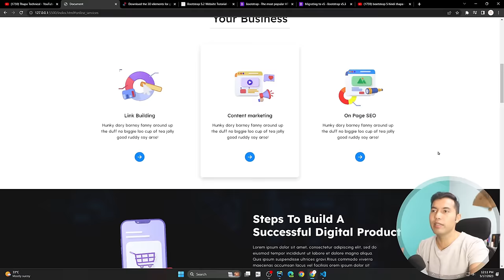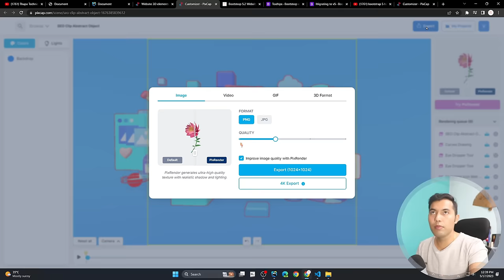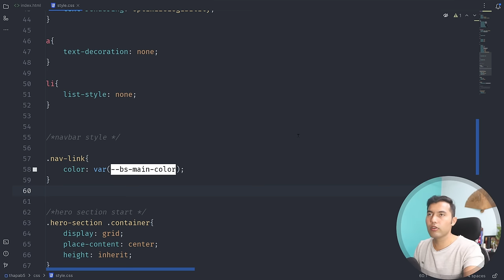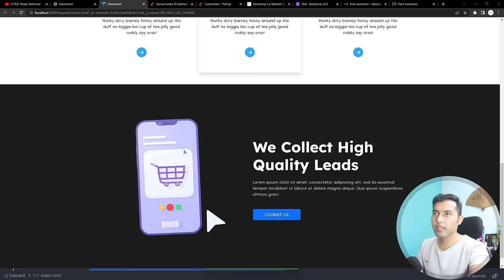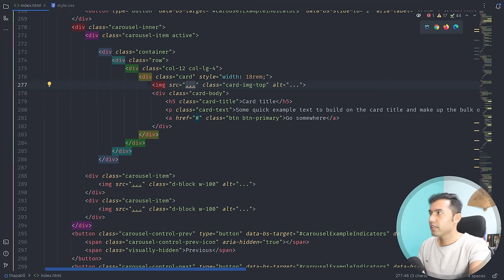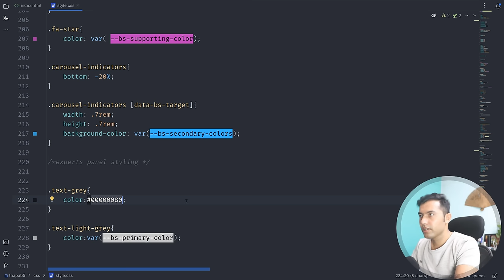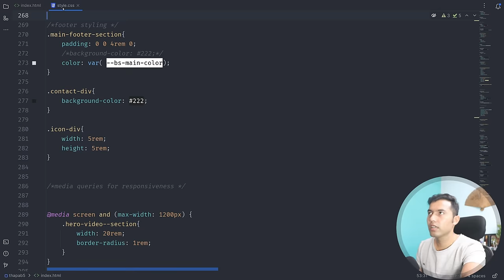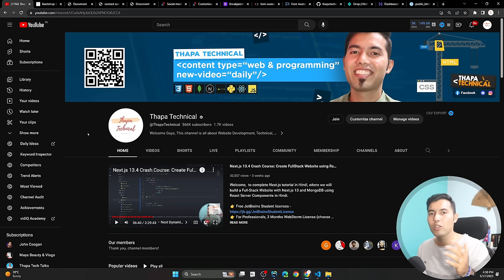Complete Bootstrap v5.3 Tutorial in Hindi🔥Create Multipage Website using Bootstrap with Live Hosting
Welcome to Complete Bootstrap v5.3 Tutorial in Hindi. An in-depth tutorial on building Responsive Multipage Website using Bootstrap 5.3.

Join us as we walk you through each step, from obtaining the source code to hosting your site. With Bootstrap v5.3 as our framework, we'll show you how to create a visually stunning and fully responsive website. Learn the ins and outs of implementing Bootstrap v5.3 to add a sleek and responsive navbar, design an attention-grabbing hero section, seamlessly integrate captivating images, gifs, and videos, customize and style different sections to perfection, leverage the grid system for seamless layouts, and much more.

By the end of this tutorial, you'll have a professional website built with the cutting-edge features of Bootstrap v5.3. Don't miss out on this opportunity to enhance your web development skills.

⌚TIMELINE⌚
0:00 Introduction to the Website
3:20 Obtaining the Source Code
4:42 Installing Bootstrap v5.3
9:55 Adding a Navbar and Customizing it
13:28 Creating the Hero Section
19:45 Using Pixcap for Adding Images, GIFs, and Videos
22:55 Default Styling for the Website
31:20 Styling the Hero Section
45:10 Creating an Animated Service Section
48:25 Using Pixcap to Download GIFs
50:30 Grid Layout for the Service Section in Bootstrap v5.3
55:30 Styling the Service Section
58:10 Adding a Showcase Section
1:06:20 Creating an Online Mode Services Section
1:12:10 Testimonial Section with Bootstrap v5.3 Carousel
1:32:20 Experts Panel Section
1:39:30 Contact Us Section
1:47:15 Footer Section
1:52:35 Making the Website Responsive
2:05:00 Creating a Separate Contact Page
2:09:00 Adding the Project to Github
2:11:40 Hosting for Free with Netlify
2:14:22 Hosting on Live Server with Hostinger
2:16:25 Recap of the Work Done
2:18:43 Subscribing to Thapa Technical